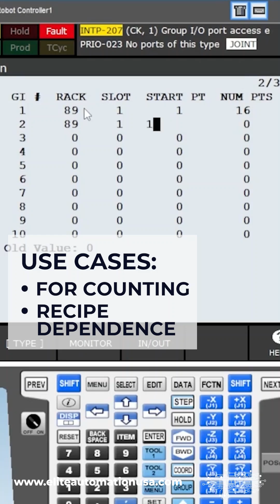The Digital Handshake: How PLC and Robot Talks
Ever wondered how your devices "talk" to each other? It's all about digital inputs and outputs! In this video, we'll break down the concept of handshaking, a crucial communication process between machines. Learn how robots and PLCs exchange information using simple on/off signals. Discover the fascinating world of technology and the hidden language that keeps our devices connected.

EliteAutomationUSA.com
Evansville, In